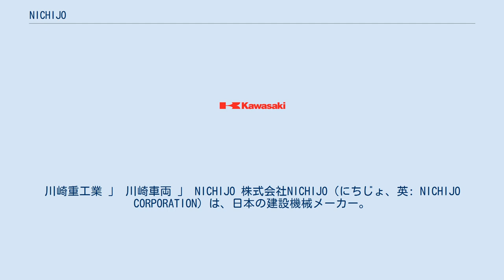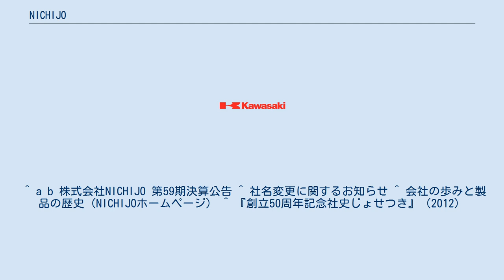NICHIJO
川崎重工業 」 川崎車両 」 NICHIJO 株式会社NICHIJO（にちじょ、英: NICHIJO CORPORATION）は、日本の建設機械メーカー。
川崎重工グループであり、川崎車両株式会社の子会社。
 北海道内の炭鉱鉄道であった留萠鉄道（1970年鉄道廃止）の子会社として設立された機械メーカー・三和興業が前身で、1950年代後期から鉄道・道路除雪車両の開発に取り組んできた。
除雪車を主力とする、除雪装置の全般的な製造を行っている。
またJR北海道の開発したデュアル・モード・ビークル (DMV) の実車の製造を行った企業でもある。
 1955年12月、前身となる三和興業時代に親会社の留萌鉄道から除雪車開発の依頼を受け、58年12月にロータリー式ディーゼル機関車「DR101CL」（製造は新潟鉄工所に外注）を納入した。
当時の国鉄における除雪車両編成が、除雪車とこれを推進する機関車との組み合わせで36人体制だったのに対し（一例）、単車自走型の除雪機関車であるDR101CLはわずか2人で作業ができ、価格も3,000万円（当時）で国鉄の除雪車両の5分の1と破格だった。
エンジンが除雪・走行兼用の1台のみで出力不足という欠点はあったものの、鉄道用のディーゼル動力によるロータリー式除雪車として日本での先駆例となり、国鉄でのロータリー除雪車開発・改良にも影響を与えた。
この除雪車の功績をたたえるため運輸省（現・国土交通省）は、運輸大臣賞を留萌鉄道社長の田淵助六（後に日本除雪機製作所初代社長）に授与した。
 DR101CLの成果に注目した北海道開発局は、当時所有していた日本初の国産除雪車である三菱製WTR型ロータリ式除雪車の改造を依頼。
依頼を受けた三和興業は改造に着手しHTR型と名付けられた。
1959年12月、開発局建設機械工作所で他メーカーの除雪車による性能試験でHTR型は他を圧倒し、性能の高さを裏付けた。
これを受けて、開発局は三和興業に除雪専用車の開発を打診し、三和興業は札幌市菊水に新たな工場を建て62年3月にHTR2型を完成させた。
同年4月、三和興業は社名を「日本除雪機製作所」と改めた。
 1960年代に入ると、国道の除雪延長は飛躍的に伸び、それに伴い除雪車の大型化や馬力の強化など、性能の向上が求められた。
1969年、車体中央部が折れ曲がるアーティキュレイト方式を応用した除雪車「MR12型」を開発、除雪装置の可動範囲を広げると共に、除雪作業の効率化を図った。
 1993年、北海道開発局建設機械工作所と共同開発で最高速度70キロ、除雪速度20キロのHTR411Sを開発した。
これにより高速道路における通行規制をすることなく高速道路を通行できるようになり、除雪スピードを向上させることに貢献した（高速道路では法令により時速50キロ以下で走行することが禁じられているため、時速50キロ以下で設計され法令上特殊車両扱いとなる一般除雪車が移動する際、一般車両の通行規制が必要だった）。
 ^ a b 株式会社NICHIJO 第59期決算公告 ^ 社名変更に関するお知らせ ^ 会社の歩みと製品の歴史（NICHIJOホームページ） ^ 『創立50周年記念社史じょせつき』（2012）